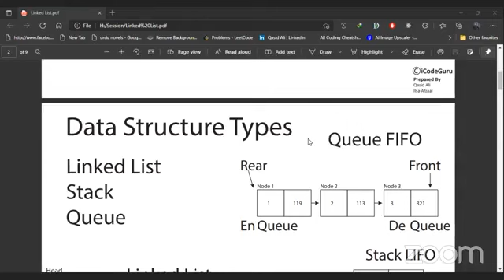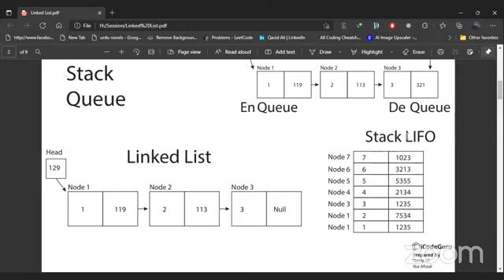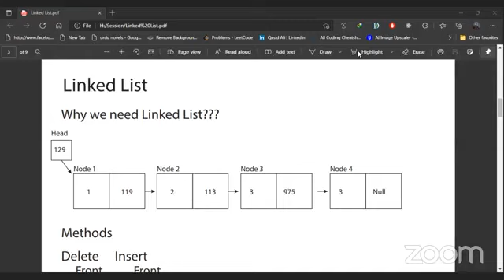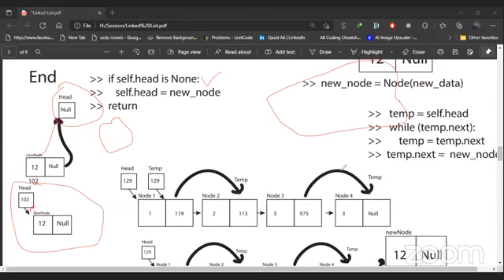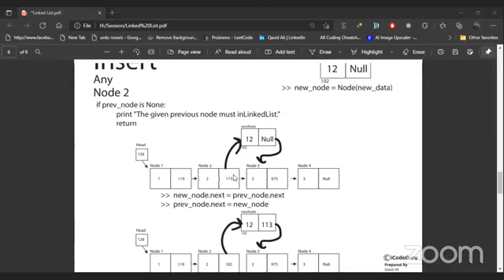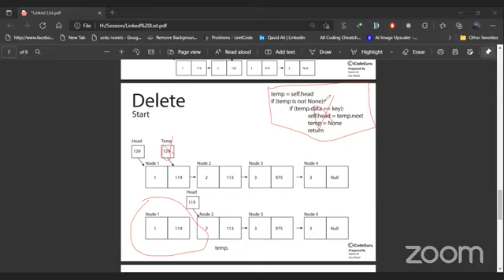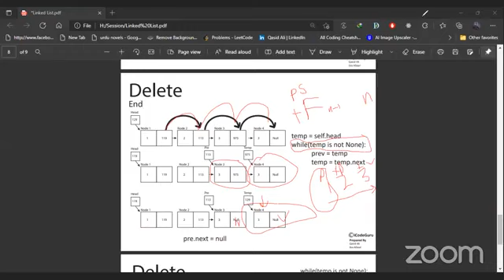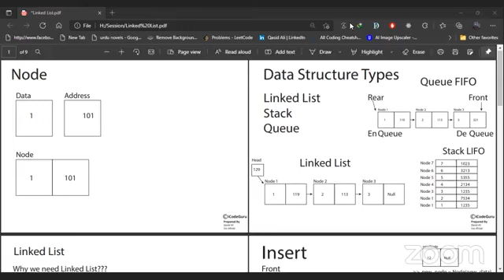8PM Data Structures and Algorithm Part 5